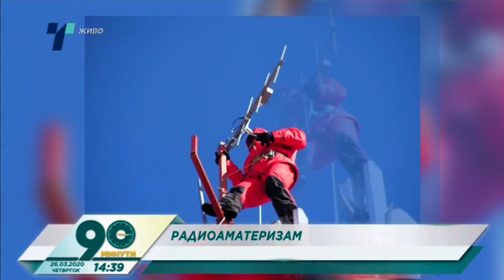Радио Аматери на Телма 26 03 2020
73 de Z33MMA